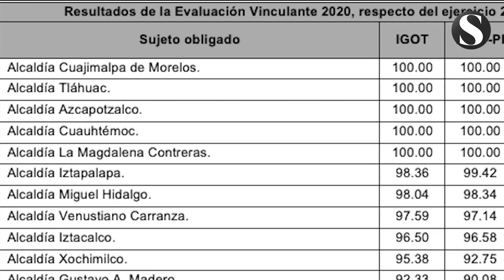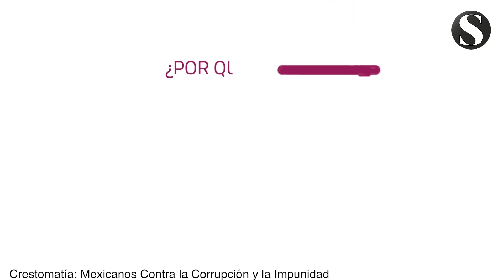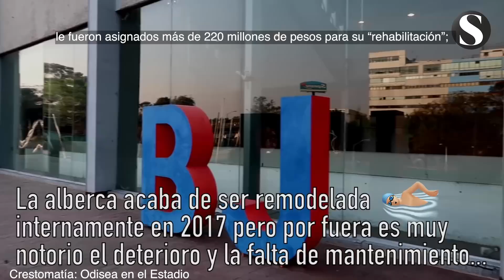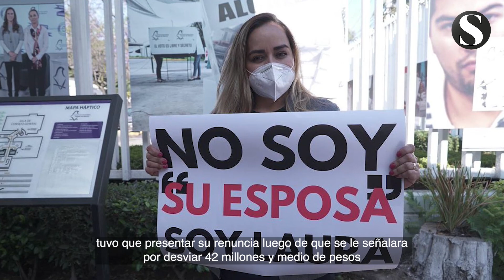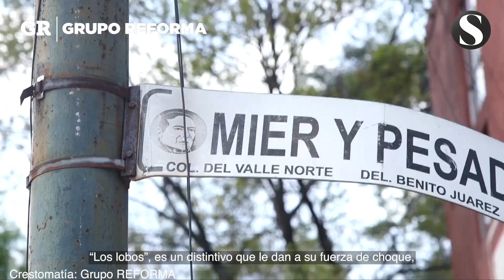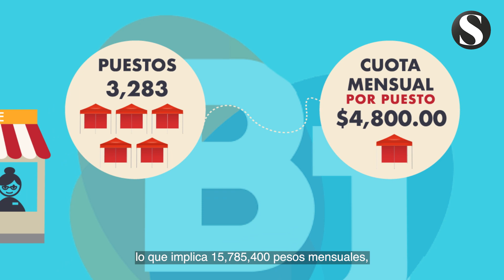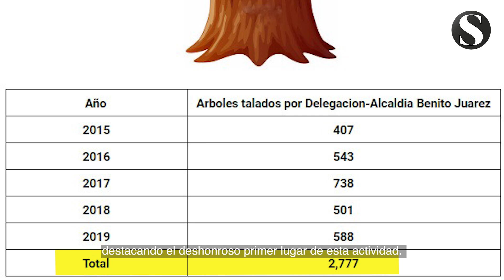Breve Historia de la Benito Juárez - Parte III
¡HOY!, no te pierdas la tercera parte de la Breve Historia de la Benito Juárez, en la que Alfonso Flores Durón y María José Alonso abordarán exhaustivamente la excesiva corrupción dentro de la administración de Santiago Taboada, como las compras a sobreprecios exorbitantes, extorsiones a comerciantes y la absoluta sumisión al cártel inmobiliario.